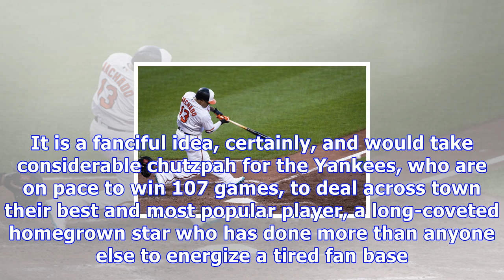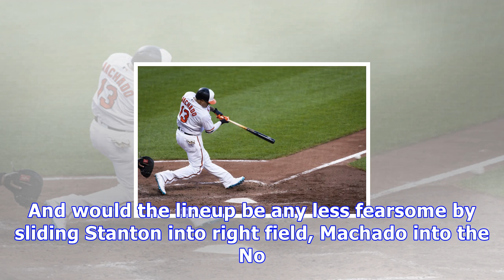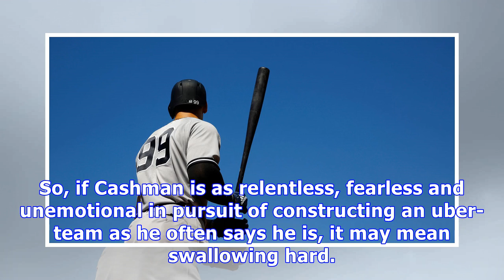Aaron judge — huge talent, phenomenal trade bait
On BaseballAaron Judge’s trade value may never be higher, even if that sounds like blasphemy to the Yankees faithful. CreditPatrick Semansky/Associated PressBrian Cashman likes to portray himself as fearless, as a willing servant to whatever it takes to win a 28th World Series for the Yankees. He has not been afraid to bid adieu to a successful manager, as he did with Joe Girardi. He has not been afraid to stare down an icon like Derek Jeter or shout down a personality the size of Alex Rodriguez...